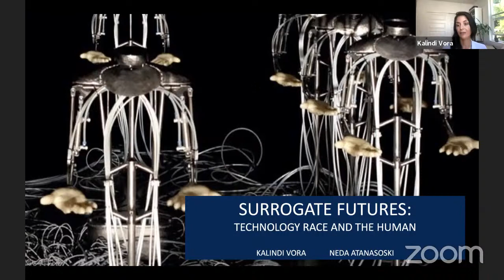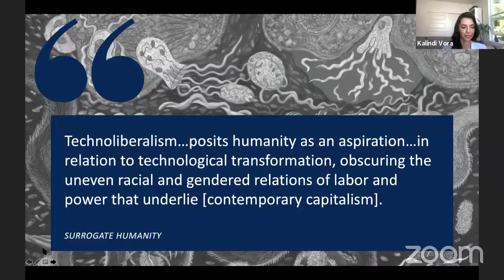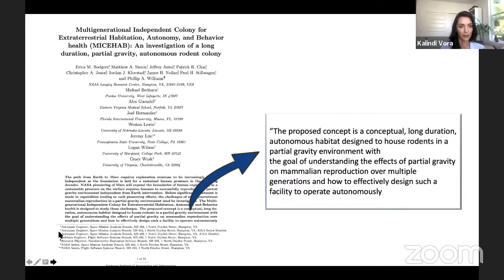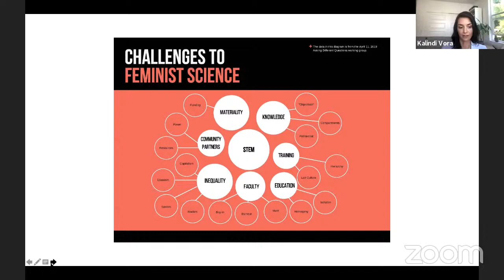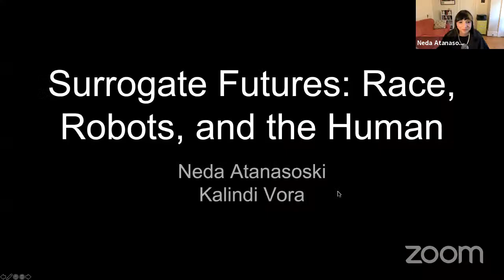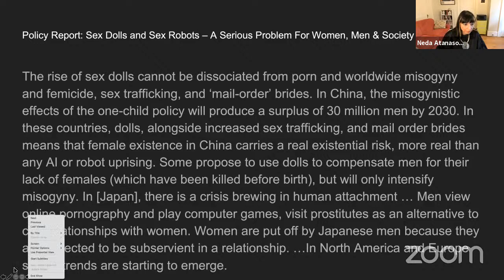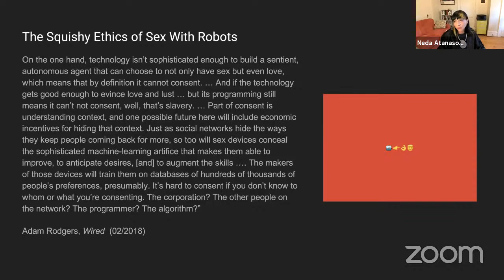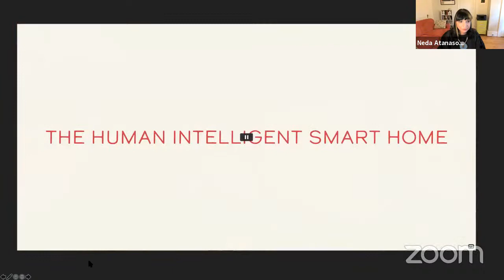Surrogate Futures: Technology, Race, and the Human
In this talk, Kalindi Vora and Neda Atanasoski consider how the surrogate effect of technology within technoliberalism, as they describe it in their book, Surrogate Humanity: Race, Robots and the Politics of Technological Futures (2019), comes to bear on recent discussions around technological bias. Assessing how technological design is central to envisioning and shaping different potential futures, they emphasize the importance of thinking beyond bias if we are to understand how racial capitalism undergirds technological design. They also explore radical design politics that disrupt more mainstream uses and visions of technological value.

Neda Atanasoski is Professor of Feminist Studies and Critical Race and Ethnic Studies at the University of California, Santa Cruz, and author of Humanitarian Violence: The U.S. Deployment of Diversity.

Kalindi Vora is Professor of Gender, Sexuality, and Women's Studies at the University of California, Davis, and author of Life Support: Biocapital and the New History of Outsourced Labor.